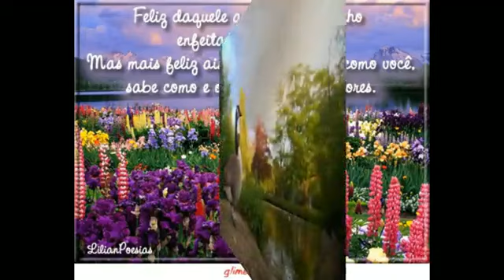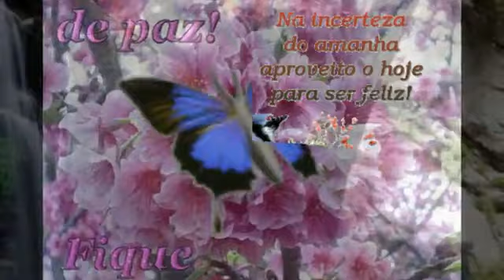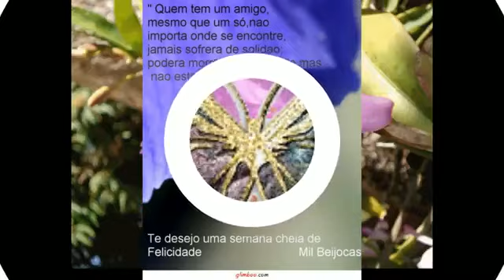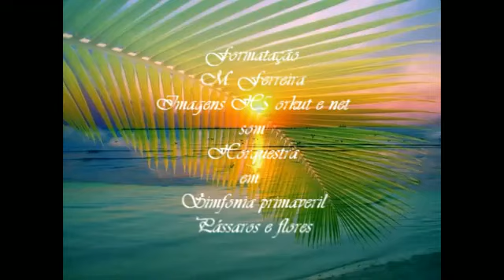ANDRÉ RIEU SERENATA O CANTO DOS PÁSSAROS YouTube